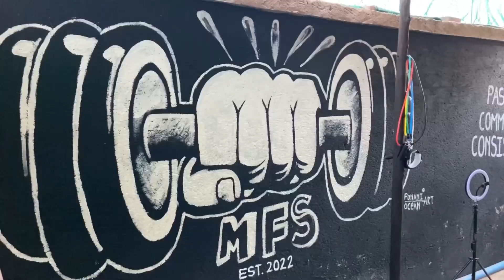FITNESS JOURNEY || Come to the gym with me: MFS, Meet my trainer, Q&A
Music creds:

***Shoutout to Redust!🥳🥳🥳

YouTube:  Redust the Realist Official

***Shout out to BlissBeatz🥳🥳🥳